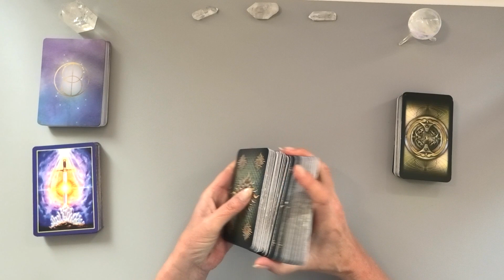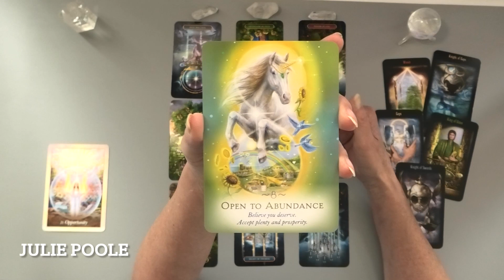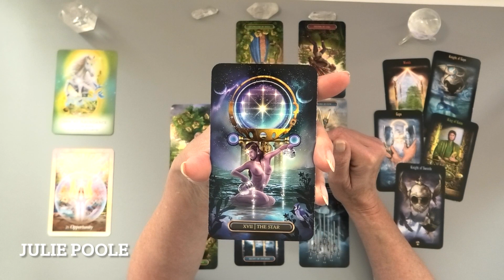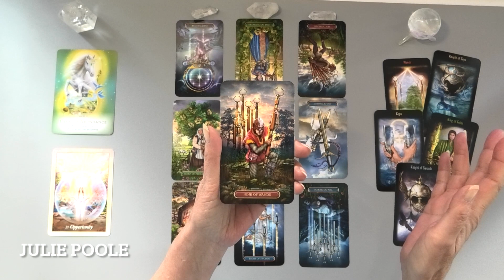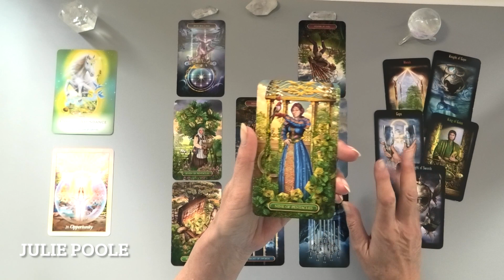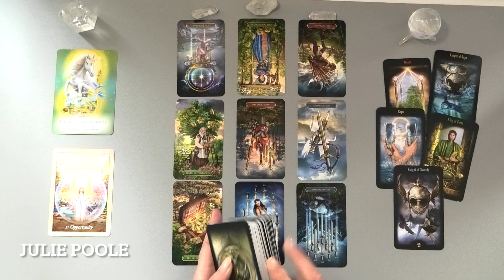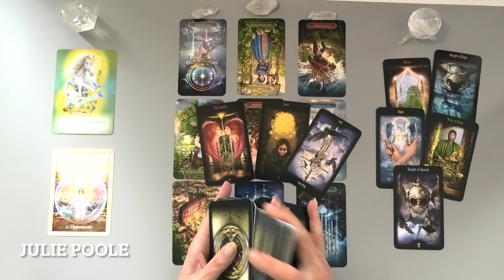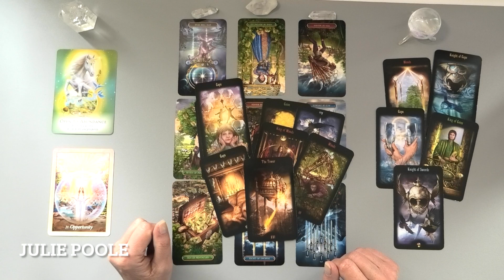VIRGO JUNE 2022 "REMEMBERING WHY WILL TURN EVERYTHING AROUND”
VIRGO JUNE 2022 "REMEMBERING 'WHY'!"

STAY SAFE - I do not have instagram, whatsapp or ever contact anyone about having a reading. All sessions with me are booked by you, directly, via my secure website.

ABOUT ME...